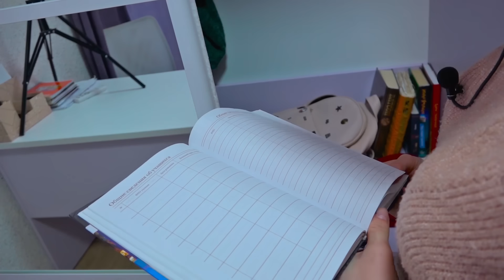Света не хочет поздравлять Богдана // Твиксики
В этом ролике Света не хочет поздравлять Богдана с праздником. Что он придумает?